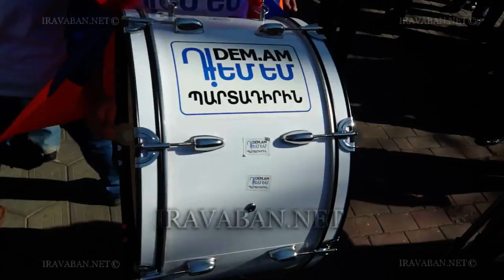«Պահանջում ենք մեր իրավունքը». որքա՞ն մարդ է մասնակցել հավաք-երթին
Ազատության հրապարակում «Դ!ԵՄ ԵՄ» քաղաքացիական նախաձեռնության կազմակերպած հավաք` ընդդեմ «Կուտակային կենսաթոշակների մասին» ՀՀ օրենքի, շարունակվեց երթով: